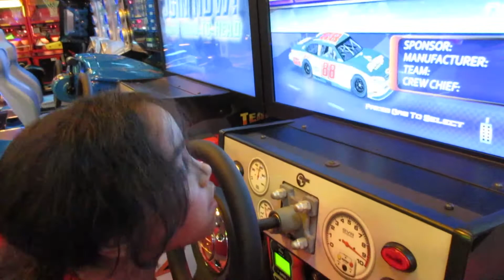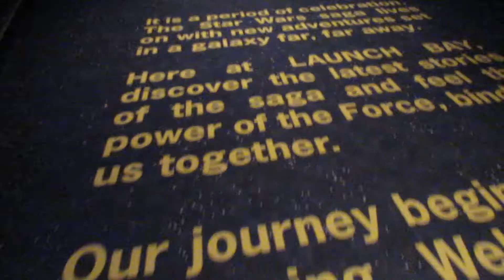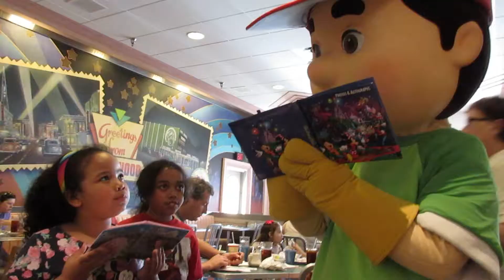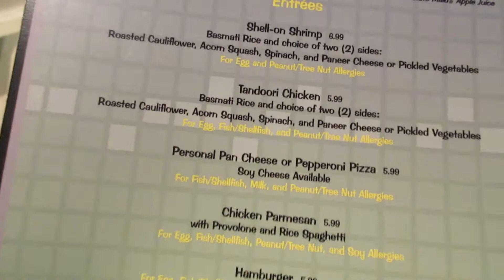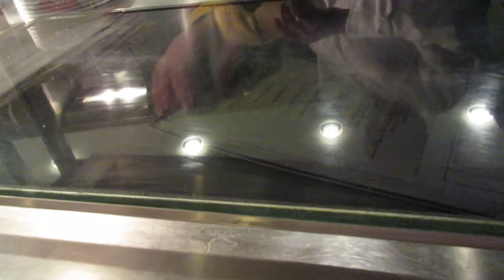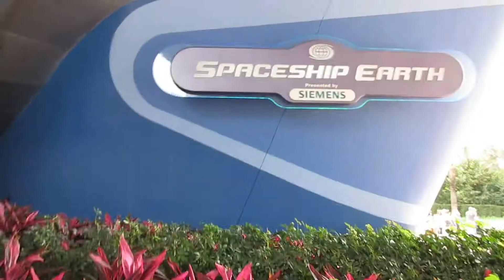Meeting Darth Vader! Hollywood Studios | Epcot | AoA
We're staying at the Art of Animation Resort this trip. This is a vlog of our family vacation. Star Wars fun at Hollywood Studios along with one of our favorite places to eat Hollywood and Vine Disney Junior. We also went to Epcot for half a day and ate at Garden Grill.